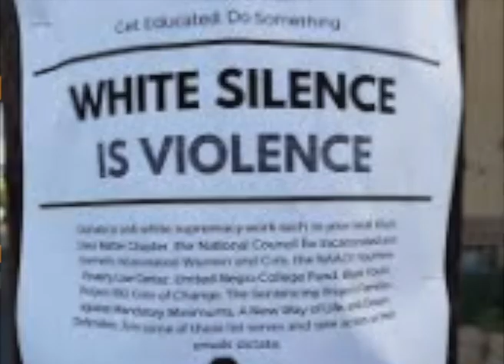Leonard Adams is the CEO of Quest Communities on the west side of Atlanta...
Leonard L. Adams, Jr., is the Founder of Quest Community Development Organization, Inc.; a GA based 501c3 non-profit organization and currently holds the position of President and CEO. Mr. Adams is a true visionary taking this once grassroots organization starting with $30,000.00 to an operating budget of just north of $4M annually, $39M in current assets and securing over $50M in gov’t grant and subsidy support for affordable housing.

As an entrepreneur and social-entrepreneurof over 25 years, Mr. Adams has multi years of experience in developing affordable & supportive housing communities in challenged neighborhoods on Atlanta’s Westside and Knoxville, TN’s. He is a seasoned, results oriented leader with a strong record of accomplishment. He utilizing’s his Leadership, Fiscal, Strategic and Operational strengths as he navigates the non-profit community development superhighway in such uniquely challenging communities.

Mr. Adams gained his MBA from Kennesaw State University, a HUD-CHDO (Community Housing Development Organization) certificate from the University of Illinois and completed his undergraduate studies at Knoxville College in Knoxville, TN.

A War Veteran of the United States Army, Mr. Adams is committed to supporting urban community and economic development that serves as a catalyst for change, through his work and equitable housing models that serve homeless and low-income individuals, families, older persons and veterans living with a disability.

Understanding the delicate balance of professional and personal growth Mr. Adams serves on the Knoxville College Board of Trustees as Vice Chair. He also gives of his time serving on the Enterprise Community Partner Advisory Board and as an Enterprise Community Leadership Council (ECLC) member. He is a Leadership Atlanta Alumni Class of 2016 and a proud member of Omega Psi Phi Fraternity.